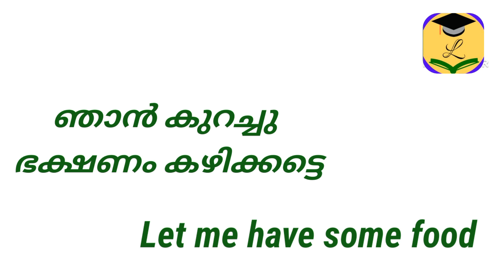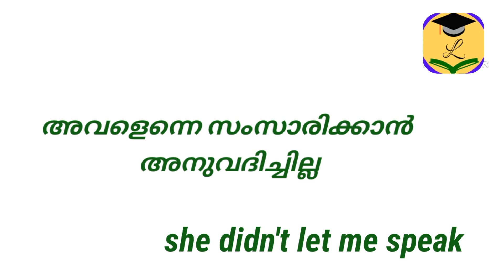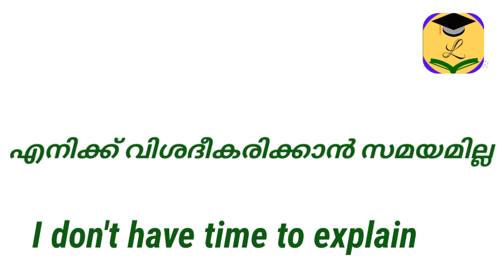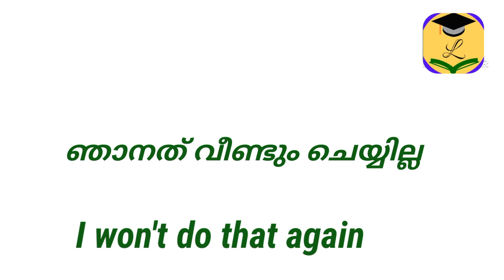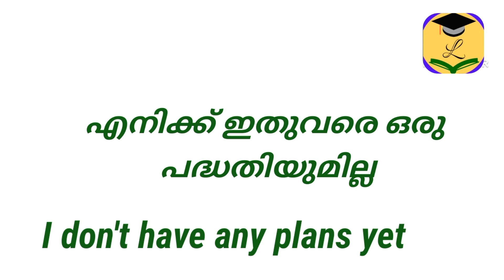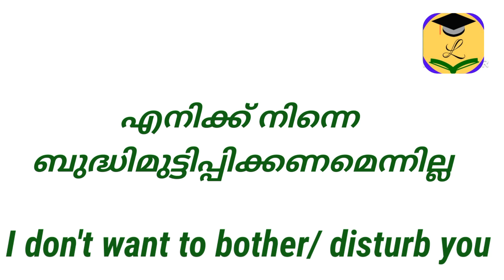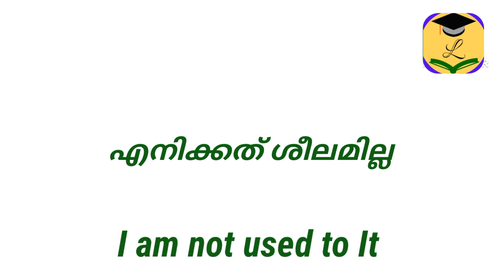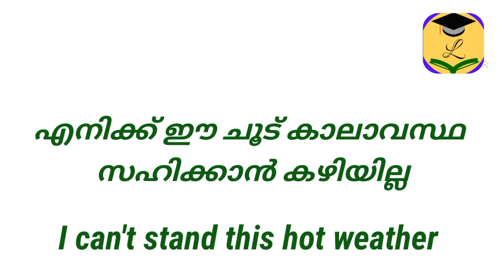ഇംഗ്ലീഷ് സംസാരിക്കാൻ പ്രയാസപ്പെടുന്നവർക്ക് തീർച്ചയായിട്ടും ഈ വീഡിയോ ഉപകാരപ്പെടും| 50+ sentences